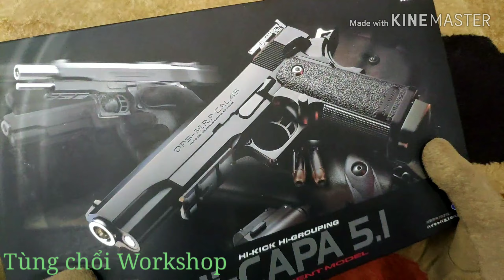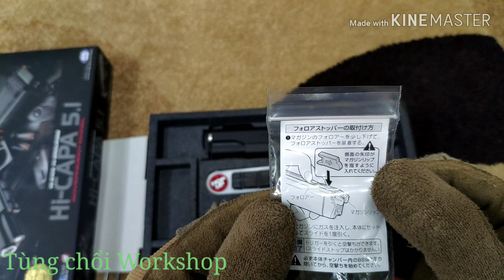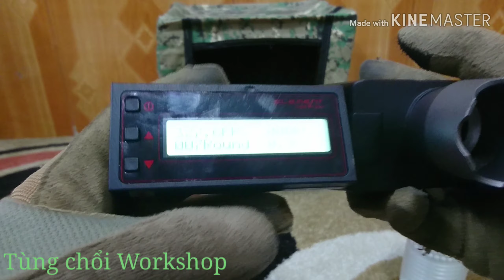Mở hộp và review Tokyo Marui Hi-capa 5.1 - Gừng càng già càng cay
Review Tokyo Marui Hi-capa 5.1 - Old but gold